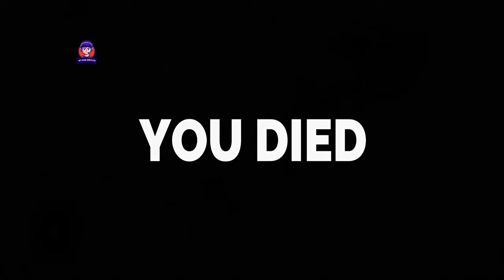Vegas Crime Simulator 2 - [by Naxeex] New Army Tank Drive #20 - Android Gameplay